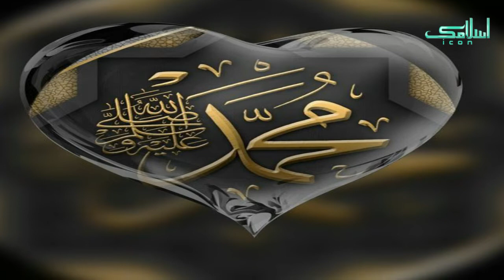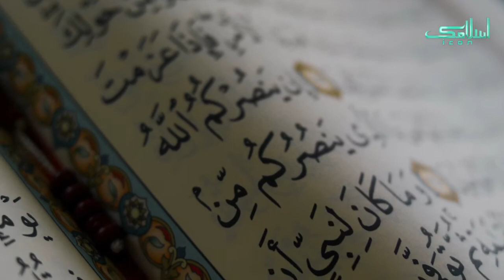Waqia Meraj | Shab E Meraj Ka Waqia | 27 Rajab 2022 | Meraj Un Nabi Full Bayan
Waqia Meraj | Shab E Meraj Ka Waqia | Shab E Meraj 2022 | Meraj Un Nabi Full Bayan
Shab e Meraj Ka Waqia - Miraj un Nabi ﷺ F- شب معراج کا مکمل واقعہ

Shab e Miraj or Lailat al Miraj celebrate the night when the Prophet (PBUH) ascended to the Heavens.
Shab e Miraj literally translates to the Night of Ascent. It refers to the incident of Isra and Mairaj when the Prophet Muhammad (PBUH) was taken to the Heavens from the Masjid Al-Haram in Mecca.

Note: All the information that we are providing in our channel is authentic.